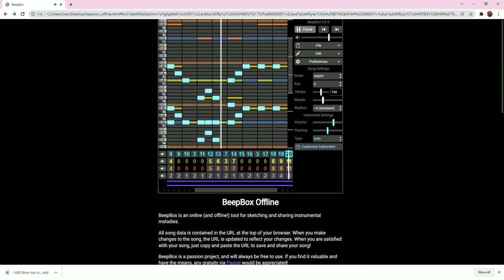I Will Show You How to Dance - Henry Sparrow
Look at me, I'm a cat
Who knows how to dance!
Look at me, with my hat
Come on take a glance!
If you feel a bit down
Give me just one chance
And I'll show each of you how to dance!

On your feet, stand up tall
Repeat after me!
Swing your arms, stomp your feet
Simply move will ease!

Now this next bit right here
It is quite some fun!
Turn your head, shake your hands
And you're almost done!
Slap your knees, spin around
And spin back again
Just let loose and you'll have some fun!

Look at you, moving free
Learning how to dance!
Turning heads, shaking hands
Keeping well balanced!
Look at you, keep it up
You're all doing great
One more time repeat after me!

Shake your hips and feet
Moving merrily!
Just keep moving
However you please!
Now it's time, that you lead
And I'll follow you
I have shown you how to dance!

Shaking hips and feet
As we move with ease!
We'll keep moving
As we please!
When we feel a bit down
We'll think of you
And we'll remember to dance!

Wowzers, wouldn't you know it, another random thing is now on the internet. Thanks for your time, hope you enjoyed.